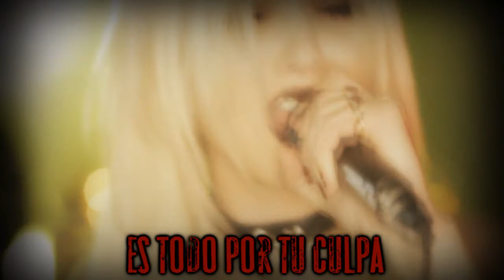The Pretty Reckless (Taylor Momsen) - Just Tonight official music video Español sub.